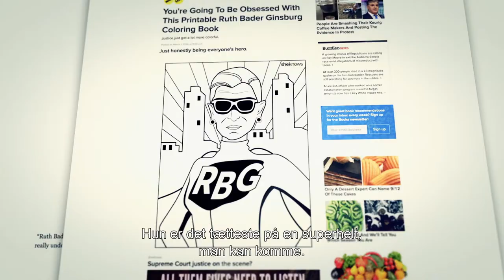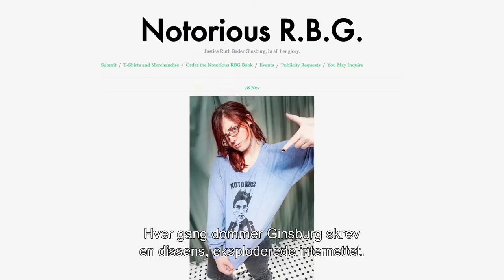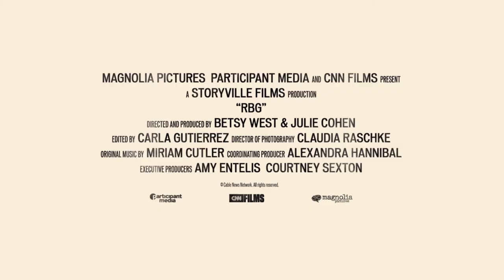RBG - biografpremiere d. 14. februar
I en alder af 84 har den amerikanske højesteretsdommer Ruth Bader Ginsburg oparbejdet en imponerende juridisk arv, samtidig med at hun er blevet et uventet popkulturikon. RBG er en øjenåbnende dokumentar, der udforsker Ginsburgs ekstraordinære liv, karriere og enorme betydning for kvinders ligestilling i dag.